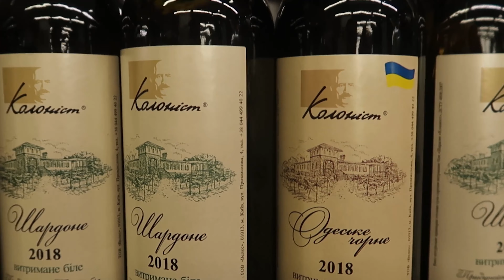The best citizenships by descent for living in New Europe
Recommended reading:
"Bloodlands" by Timothy Snyder 👉🏻

00:00 Common approaches
03:03 Reasons for additional citizenship
04:21 Irish citizenship
06:27 Italian citizenship
08:00 German citizenship
10:23 Consulting with Conor
10:52 3 popular 'New Europe' passports
11:25 Romanian citizenship
13:51 Live the Tsar Experience